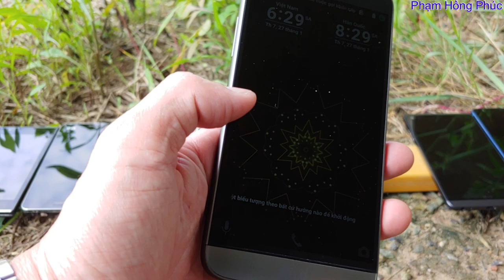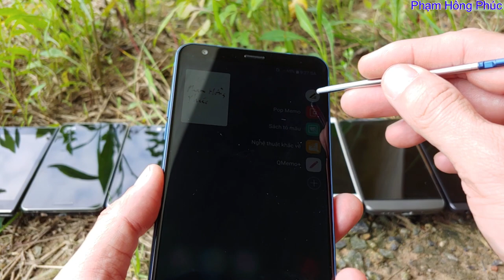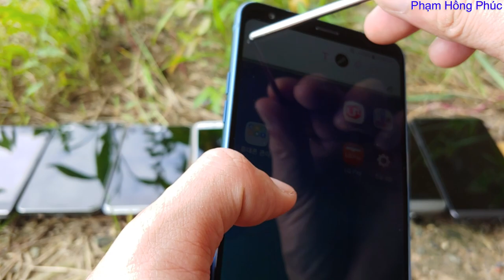LG - Có một thời đáng nhớ....